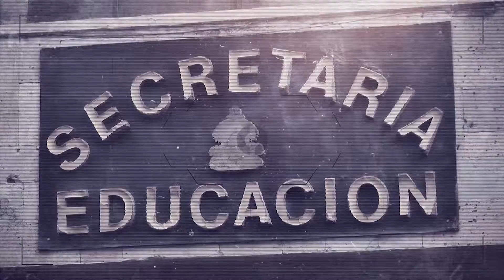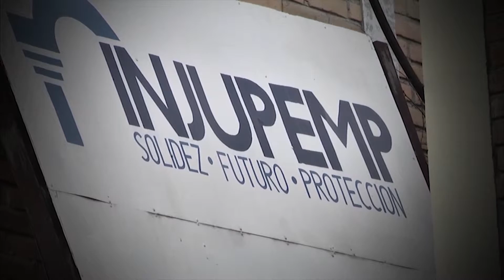TAVO CIUDAD ESPAÑA